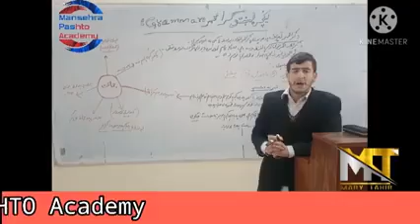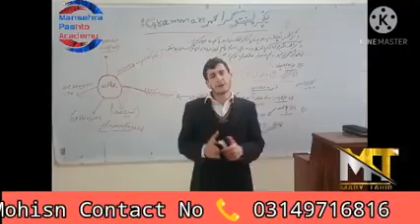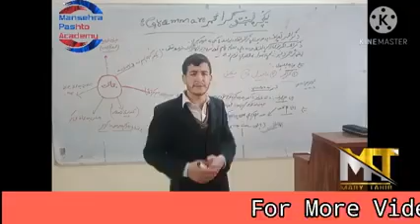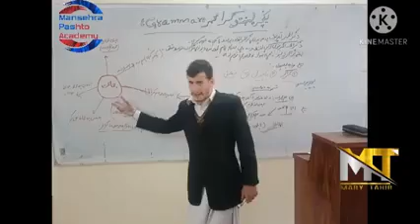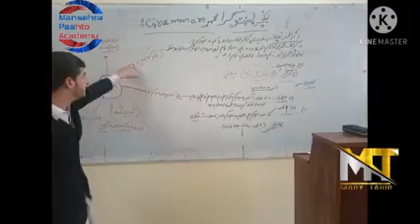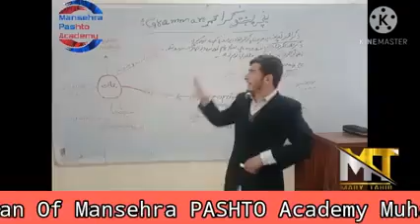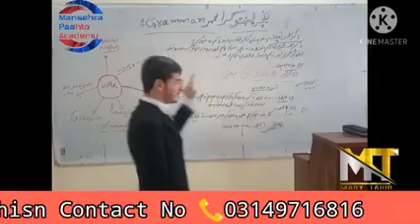لیکچر (پښتو ګرائمر )